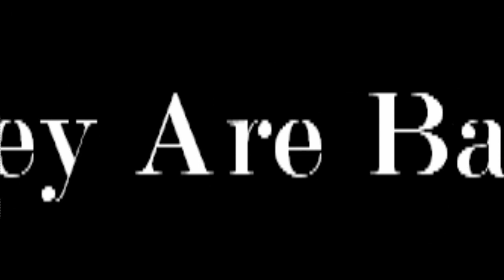N.Y.P.D. - The Police Stories of Dave & Frank Simpson - Episode 4 - Official Trailer 5 - 2020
Hello everybody,
I hope you enjoy:
This is my new Youtube series,
with my own created character´s Dave & Frank Simpson,
which stand for truth and justice.
It might be a little bit crazy, but it´s funny and I hope it will put a smile in your face.

Greeting´s Markus Waldow :-)

P.S.: I´m from Germany and I have record this film in English, because I would like that everybody in the world can understand it.
The most scenes we shoot in just one take.
I made this video with a small tripod, camera, laptop and headphones.

P.P.S.: I looking for sponsors to continue my creative journey in film´s.